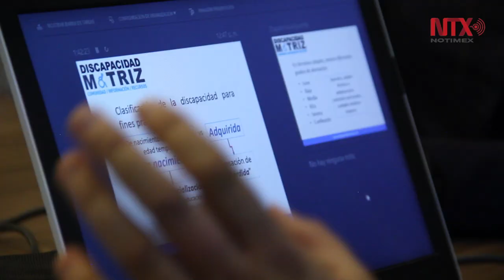Discapacidad Motriz, un proyecto más allá del asistencialismo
“Discapacidad Motriz” es un proyecto dedicado al impulso profesional de personas con esta condición.